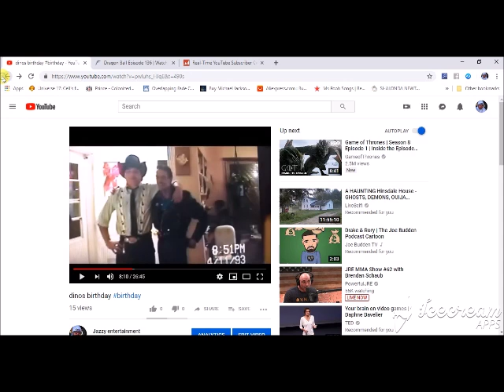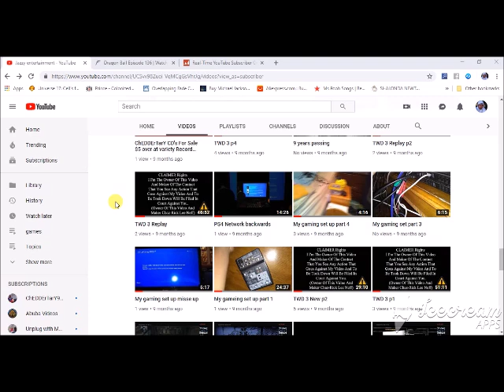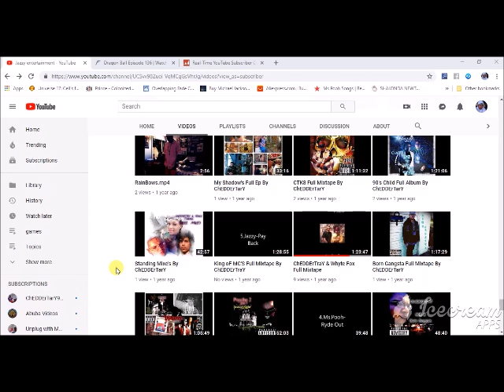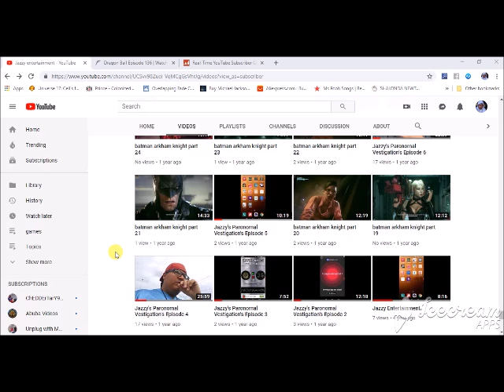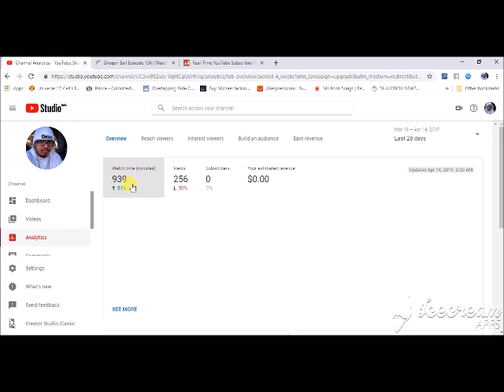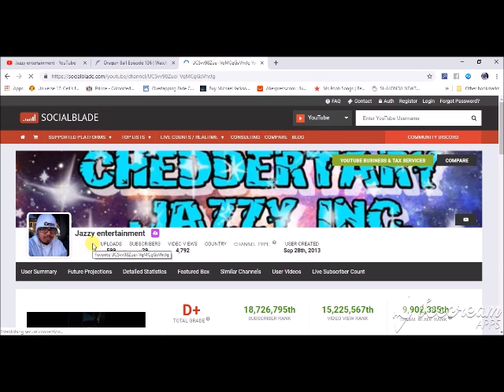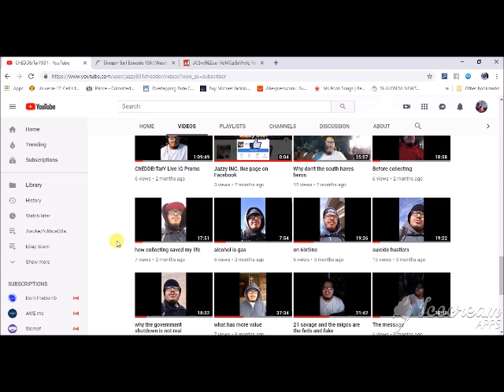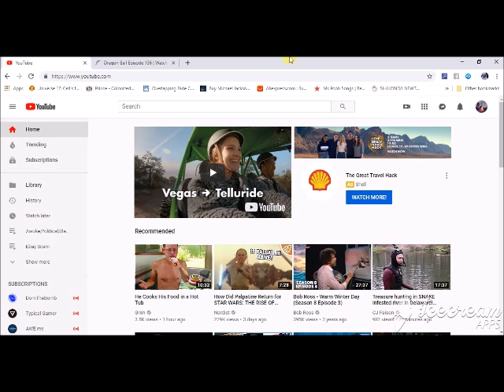my youtube channels stats stats # youtubechannels